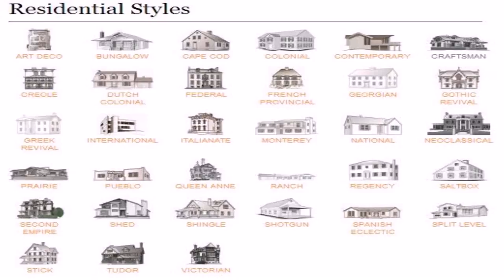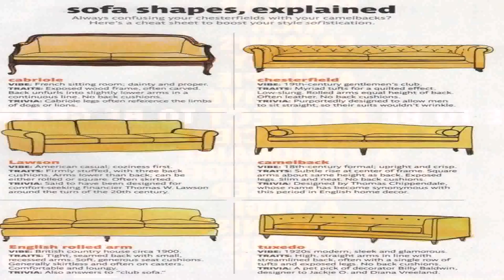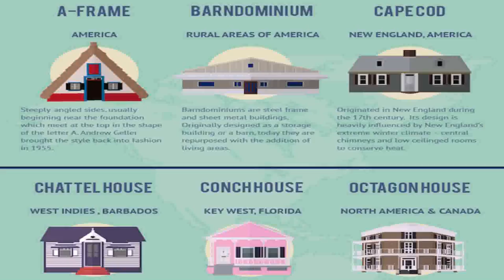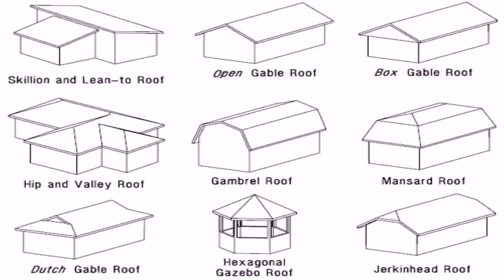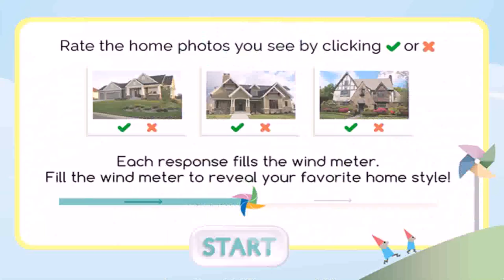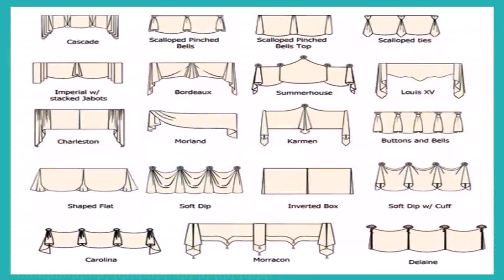Home Styles And Names (see description) (see description)